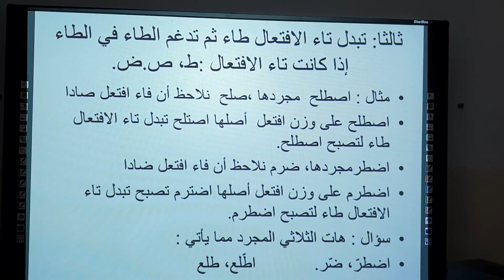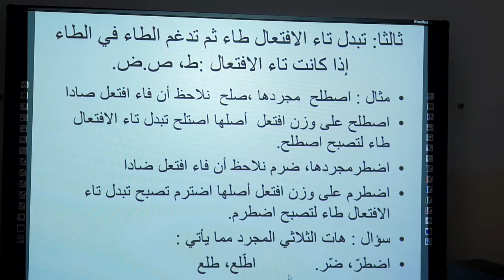الاول ثانوي - اللغة العربية - الابدال